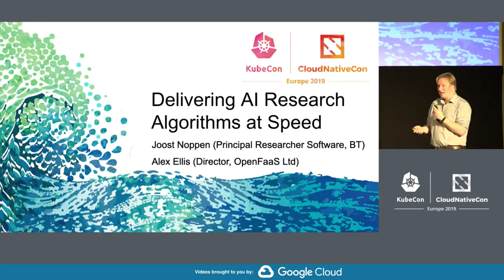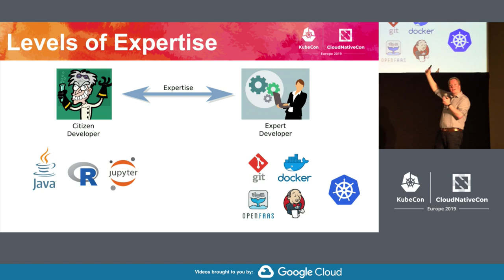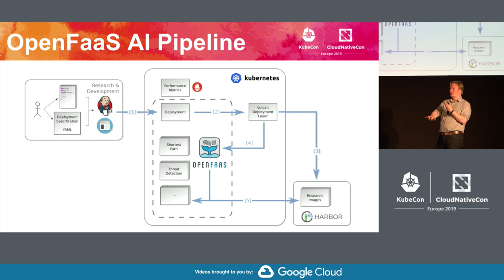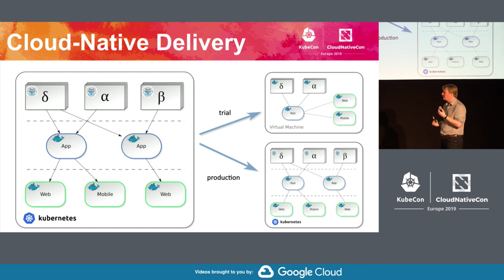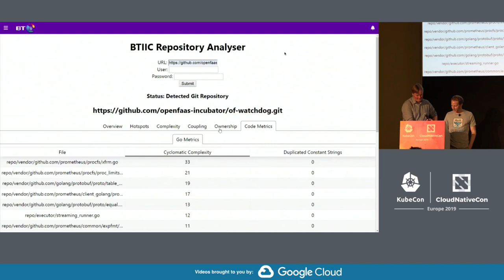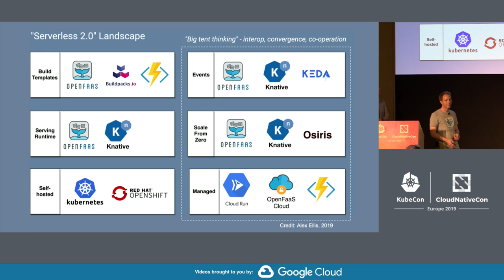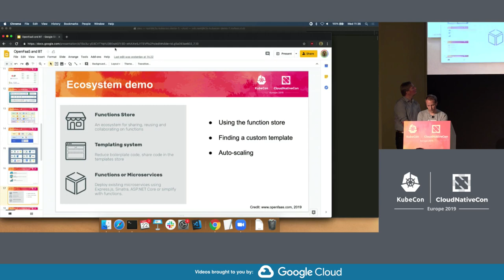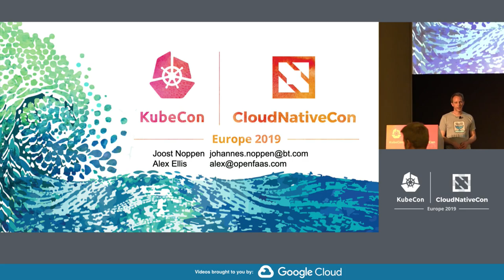Accelerating the Journey of an AI Algorithm to Production with OpenFaaS - Joost Noppen & Alex Ellis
Accelerating the Journey of an AI Algorithm to Production with OpenFaaS - Joost Noppen, BT PLC & Alex Ellis, OpenFaaS Ltd

At BT it used to take us 2-3 years to get from a research idea to an AI algorithm that can be consumed by an end-user in production. We needed to reduce the risk and the investment required to bring our products to market and get essential feedback. We addressed three key areas to improve: having a diverse range of developer skills amongst us researchers, a lack of modern packaging & CI/CD practice, a need for a cloud-native model to shrink-wrap and run our code in production at scale. Our journey lead us to Serverless Functions, come to our talk to hear how we implemented our pipeline for development and deployment of AI algorithms using OpenFaaS. We can now ship to production in just two months improving the rate of delivery by 90%. The talk will also cover how BT built their platform using the UNIX-like primitives made available through the OpenFaaS eco-system and include a live demo.